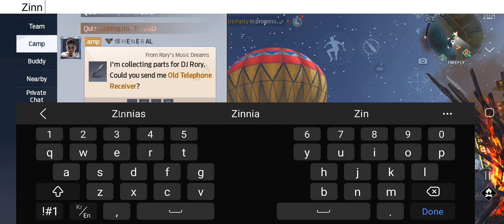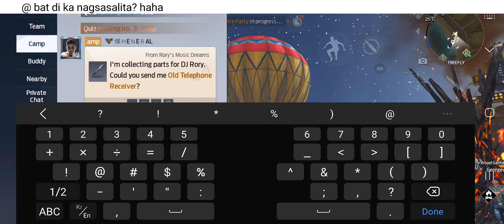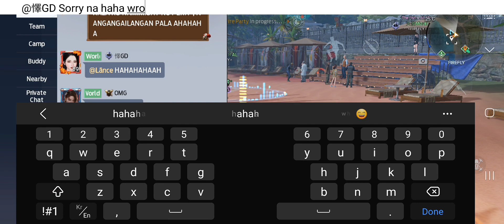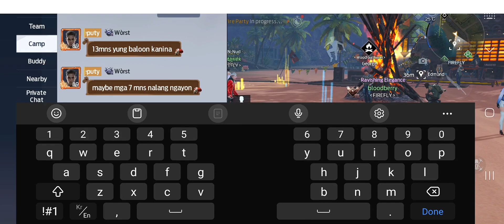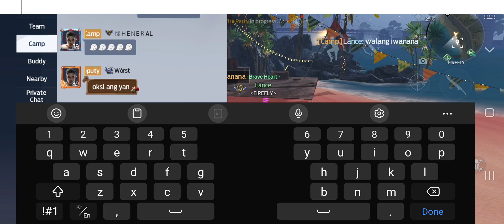Hot air balloon